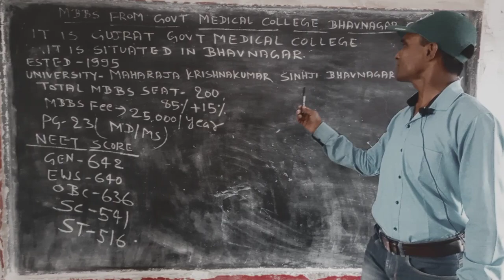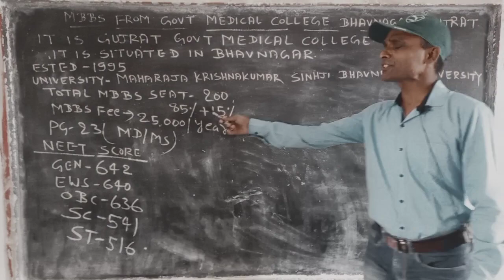MBBS FROM GOVERNMENT MEDICAL COLLEGE BHAVNAGAR GUJARAT